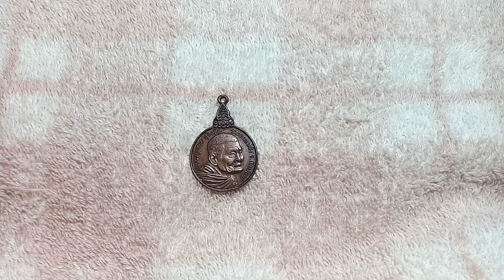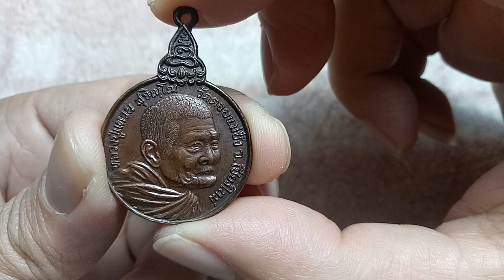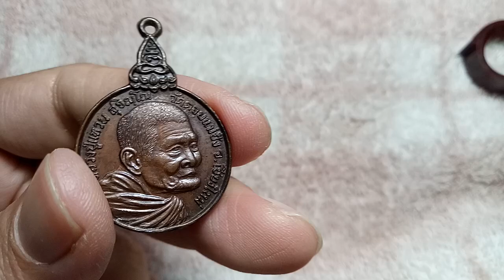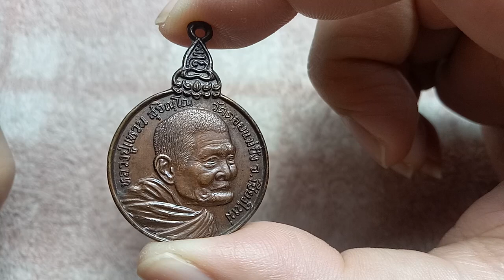เหรียญหลวงปู่แหวน รุ่นเราสู้ บล็อค ด1ขีด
เหรียญหลวงปู่แหวน รุ่นเราสู้ บล็อค ด1ขีด วัดดอยแม่ปั๊ง พระราคาไม่แรงแต่แรงด้วยพุทธคุณ พระยอดนิยม

คลิปวีดีโอนี้จัดทำขึ้นเพื่อให้ความรู้ในการศึกษาและสะสมพระเครื่องเท่านั้น
เข้าชมพระเครื่องในเพจ AmnatCharoen Amulet พระเครื่องและวัตถุมงคล ได้ครับ